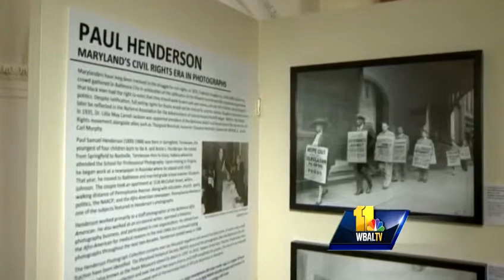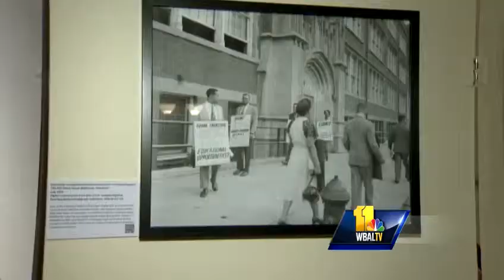City's civil rights history displayed at City Hall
A new exhibit opening Wednesday at City Hall chronicles the civil rights movement in Baltimore through photographs, and the Maryland Historical Society is hoping for help to complete the display before it travels around the state. Kim Dacey reports.